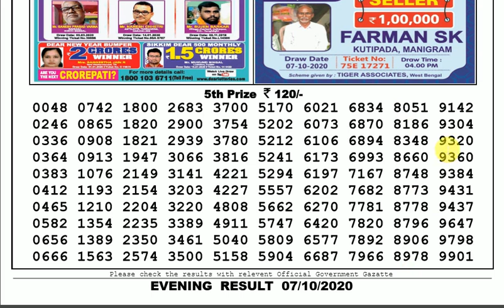🔴Lottery Sambad Result Live 08.00pm 07.10.20 Nagaland State Lottery Live gdn